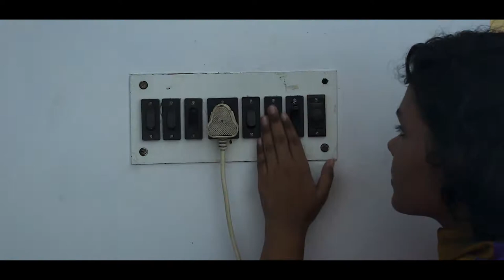"LISTEN"|Teaser|Pirates Copy|Aarkapravo|Suparna|Moupriya|Rimlee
Teaser of a Pirates Copy Short Film "LISTEN"
Story By - Suparna Polley
Screenplay By - Suparna Polley Aarka Pravo Ghosh
Cast- Suparna Polley Mou Priya Rimlee Priyan Roy Arpan Bandhu Majumder Sohini Malik Roopsa Ghosh
DOP, Edit, Direction - Aarka Pravo Ghosh
Assistant Director- Amritendu Roy
Art Direction- Saikat Polley & Tuhina Bag
Poster Design & Animation- Sagnik Kundu Jeet